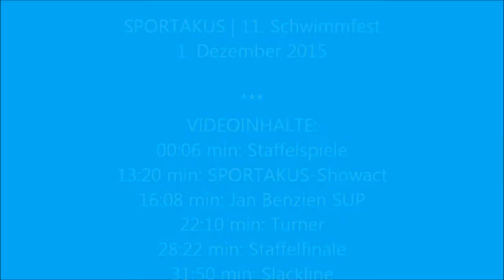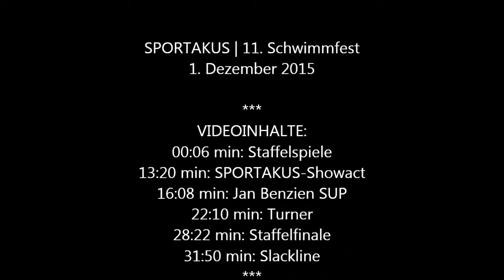SPORTAKUS-Schwimmfest 2015 | "Das Hailight zur Primetime"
Am 1. Dezember stieg die 11. Auflage des Schwimmfestes in der Leipziger Uni-Schwimmhalle.

Videoinhalte:
00:06 min: Staffelspiele
13:20 min: SPORTAKUS-Showact
16:08 min: Jan Benzien SUP
22:10 min: Turner
28:22 min: Staffelfinale
31:50 min: Slackline